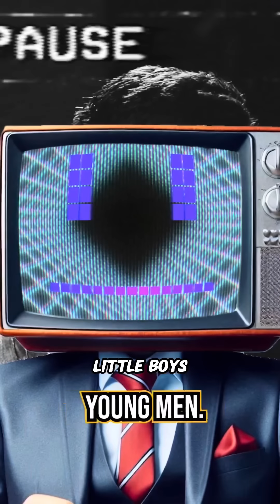Is the story of Elisha & the she-bears funny?